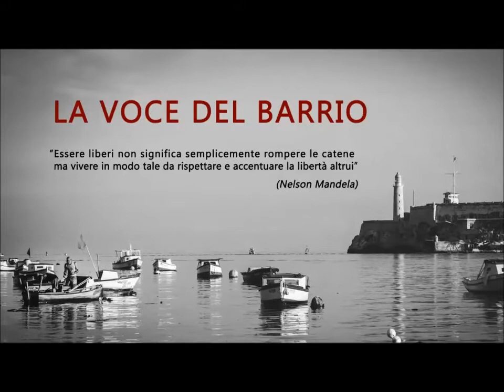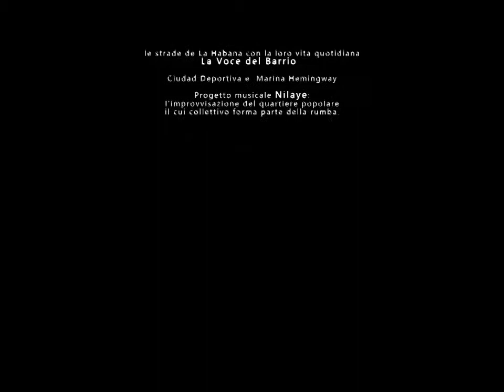TRIforCUBA en ciclo y en espiral: más allá del horizonte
Atletas:  Daniel Hofer (ITA), Michel Gonzalez Castro (CUB), Rodrigo Gonzalez (MEX)

Artistas: Reinaldo Hernandez Ramirez, Lazaro Gregorio Hernandez Junco

Dirigida y escrita por: Gabriella Lorenzi

Fotografía fija/montaje/gráfica:  Mario Leclere

Cameraman: Gabor Hajas, 360 Productionz

Canciones:  "Yo Vi" - Omara Portuondo / "Me Dicen Cuba" - Alexander Abreu y Havana d'Primera
                      "Mi Reflexion" - Reinaldo Hernandez Ramirez

Un viaje enriquecedor, una experiencia tan fuerte que se convierte en un puente entre el rico mosaico social cubano y el mundo del triatlón, visto no solo desde el punto de vista competitivo sino como el de una gran interacción, por sus valores humanos y potencial.

 Las palabras dejan lugar a las imágenes, que sirven como lenguaje universal ya que no necesitan de ninguna traducción:

Inconfundible la música de ese mar encantador !

Dulces notas susurradas en sus persuasivas olas, con acentos imperativos cuando reclama atención.

Ojos que miran hacia el horizonte, más allá de ese océano, guardián de sueños y esperanzas.

Las luces se alternan en la Bahía de la Villa de San Cristobal de la Habana,
mientras las olas plateadas se pierden entre las primeras redes del amanecer.

Es el saludo de los pescadores que toca primero la puerta del Barrio
dejando entrar, suavecito, el sol
gateando entre las calles imbuidas de anécdotas de vida.

El tiempo se quedó allí sentado, en un cuento en blanco y negro,
como si una bola lanzada hacia el cielo no volviera a tocar ya más el suelo.

Es el retrato de un mosaico social,
cuya expresión cotidiana sigue guardada en el tiempo.

Un orgullo popular capturado en compañía de la ciudad vieja, que cambia
pero en el arte de arreglárselas
improvisa
recupera la creatividad de antiguas profesiones, desaparecidas en el nuevo mundo
y sigue defendiendo la autenticidad como una filosofía de vida.

Los hogares del solar protegen sueños y esperanzas en una fusión mística
con la energía de la persona que no se rinde,
que lucha
para llegar a su destino
a la luz de un mundo que no observa impasible,
sino que extiende su mano para dar a conocer, compartir y establecer
un puente
que no conoce la exclusión y convierte en protagonista  la vida!

Corriendo Daniel cruza las calles del Barrio….. lo vive

entre las escolares con pañoletas azules y rojas, en los pequeños pioneros Cubanos,
en los carritos que por la calle buscan cajas y latas para sobrevivir.

Corre, en un viaje en el tiempo, en ayunas de una realidad así  diferente a la suya.
Lo intriga
el impacto con los recuerdos de un pasado distante, el de su temprana edad

y sigue corriendo, hasta acostumbrarse…. sentirse bien.

Busca a sus compañeros y con ellos empieza a correr,
con la misma sonrisa, alegría e idioma: la del deporte!

El deporte es pasión, no sólo gloria,
lo que hace a todos únicos pero iguales en cuanto a sacrificio, compromiso y lealtad.

No busca ni internet ni el teléfono móvil sino la gente,  la vida cotidiana,
la del Barrio que lo ha envuelto en un clima de fiesta y alegría.

La fuerza de las raíces afro-cubanas lo aplaudió.

El misticismo de los tambores lo animaron con orgullo.

El mismo orgullo de un patrimonio cultural que
solo el rumbero de la más humilde calle cubana puede contar

Daniel está ahora listo para enfrentar un reto importante, el que tiene con él mismo:
" perder el protagonismo para abrazar un sentimiento común."

Es el Triatlón, que excita y brinda esperanzas
que basado en  una cooperación,
se convierte en el testimonio de dos atletas
con los mismos sueños
el mismo inicio y la misma meta
y que abrazándose, aferran fuerte una misma bandera

Es el deporte el que custodia los valores del individuo
y tiene la capacidad de unir así a tantas personas,
de la más distintas partes del mundo, las cuales
en un momento de fiesta,
demuestran como con un simple apretón de manos
alcanzan una identidad única y solidaria.

En este saludo en tierra cubana dejamos una promesa,
la de seguir luchando para defender un sueño,
persistiendo y creyendo en el futuro
para volver a observar la sonrisa
de los que le piden al mar que les guarde sus sueños

……….mientras miran  más allá  del horizonte

Dedicado:
A Karolina
A los soñadores que nunca se rinden
A los tenaces que aprenden de los fracasos
A los obstinados que creen en el futuro
A quien luchò y que ahora nos cuida desde allá arriba